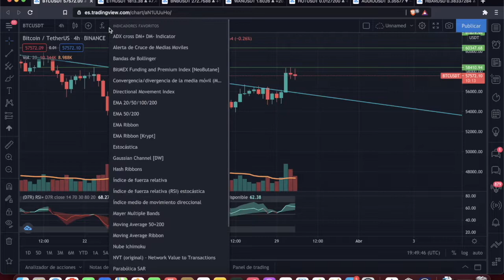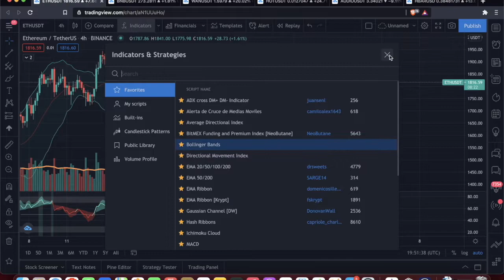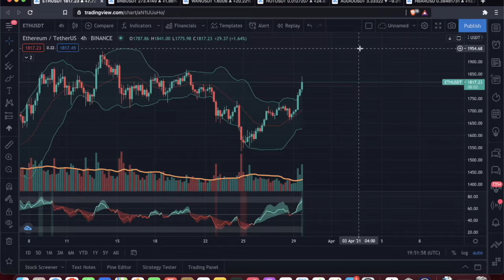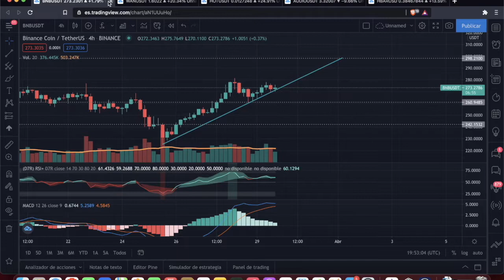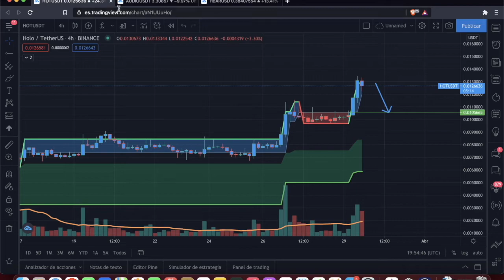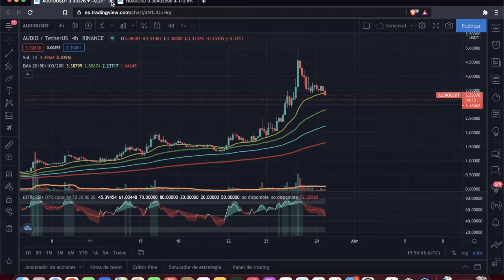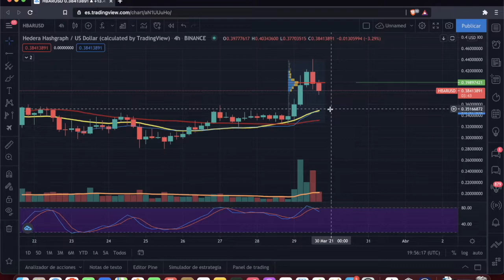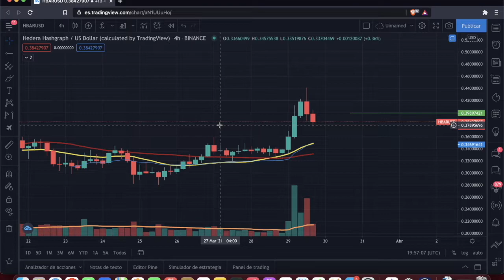LUNES 29 DE MARZO SUBIDAS CON BUEN VOLUMEN 😀 RTROCESOS SANOS 🤔 VEAMOS BTC ETH BNB HBAR HOT WAN AUDIO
Mi referido y ganaras $20 para traiding

Doy.
( UNICO PAGO DE 30 TETHER) quedaN 34 CUPOS A ESTE PRECIO.

Wallet:

TRHiZ17RDZUftCUDSEfv5sRQ2NiMmBVnVY